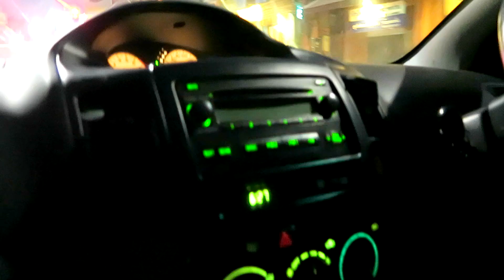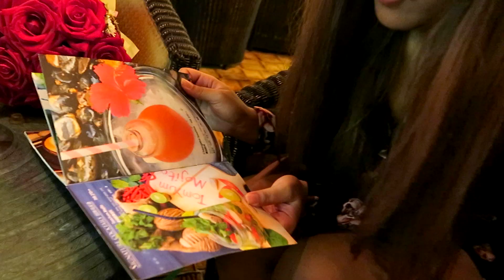The BEST BIRTHDAY EVER!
This was the best birthday i've ever had. It was so special. I've really got some amazing friends.